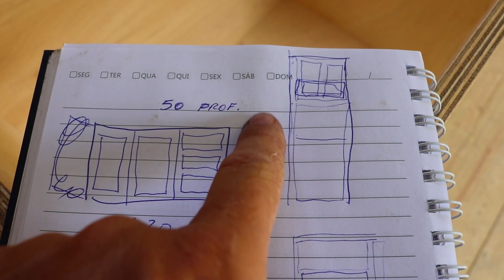COMEÇANDO os MÓVEIS da CASINHA - FAMÍLIA VNE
Hoje é dia de começar os móveis da casinha de madeira. Vamos fazer os móveis da cozinha, o balcão da pia e da geladeira.